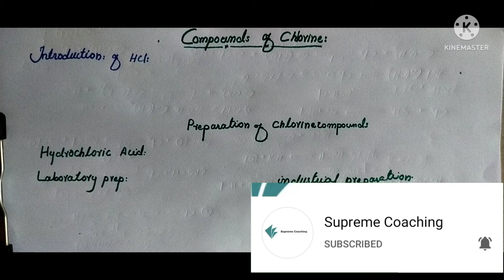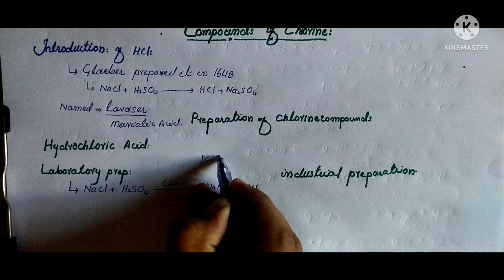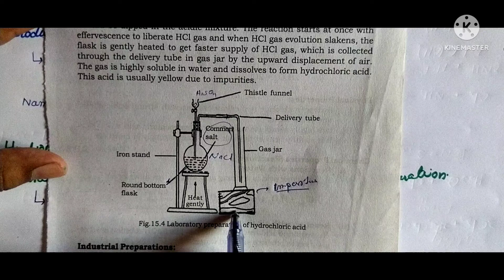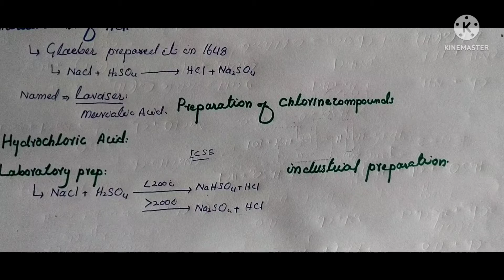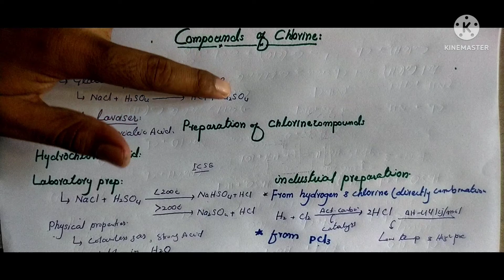Compounds of chlorine ,Hydrogen chloride(HCl) Preparation of HCl,physical properties of HCl